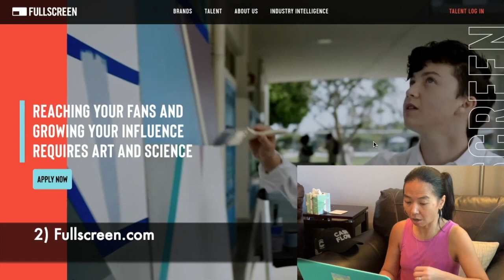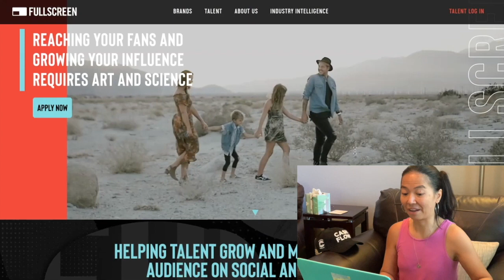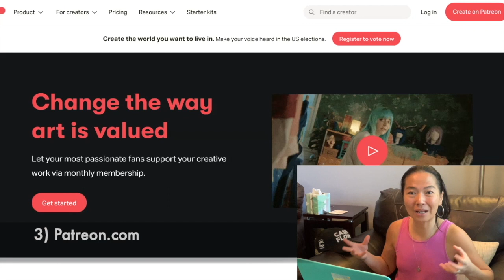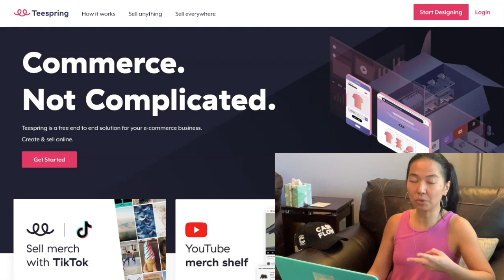How To Make Money On YouTube Without 1000 Subs And 4000 Hours (TOP 10 WAYS!)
In this video, I show 10 ways on how to make money on YouTube without 1000 subs and 4000 hours of watch time, as these are the criteria you need to be able to have ads run on your videos. If you’re a small YouTuber, you still have many ways to monetize your YouTube without 1000 subs and 4000 hours so it’s a matter of picking which method will be suitable for your content.

As mentioned in the video, the best way to monetize a YouTube channel is by using affiliate marketing which is what I have been using and the best place to start this and learn how use affiliate marketing properly is

Not only this program gives one of the highest paying affiliate programs out there, it also provides you with the online skills and knowledge you need to build yourself a real online business where you can earn while you eat, sleep, and play, without having your own products.  Building an online business has given me the freedom to do the things I really want to do while earning anywhere I go with my laptop as long as I have WiFi.

This is an online training platform that I have personally learned and trained from as well, that’s why I am recommending them to you because, not only their training is excellent, but their processes and support system are superb, really efficient and incredible to work with!

My online business uses this business model that allows me to earn without having my own products and generate a passive online income stream that my family and I get to enjoy every single month!

If you want to learn how you can make a passive online income, then check out this link where I show how I make big money in my sleep

I hope you’ll join me!
Grace

My own results and results I show of others are not typical, and the results of others are not verified by me.  Your results will vary and there is no guarantee that you will earn any money using the techniques and ideas mentioned in this video. Your level of success in attaining the results claimed in this video will require hard-work, experience, and knowledge. We have taken reasonable steps to ensure that the information on this video is accurate, but we cannot represent that the website(s) mentioned in this video are free from errors. You expressly agree not to rely upon any information contained in this video by watching this video.